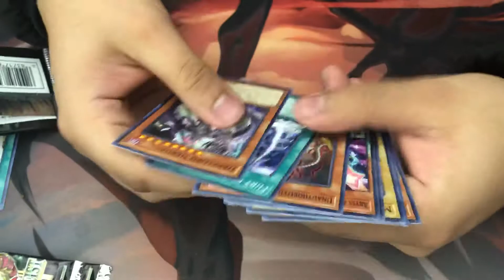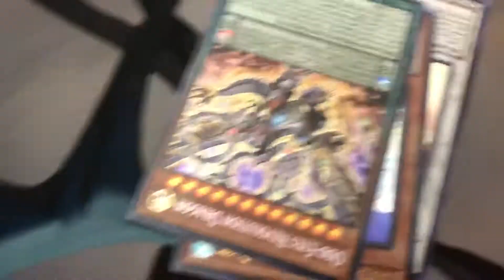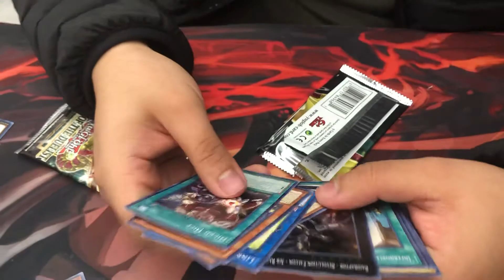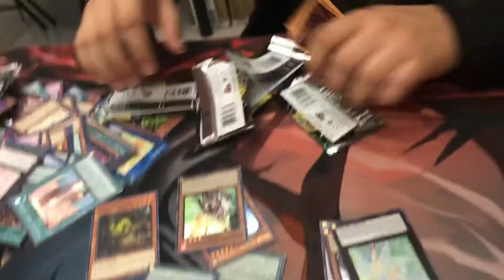CARLOS LE BYE JOHNSON OPENS SOME PACKS